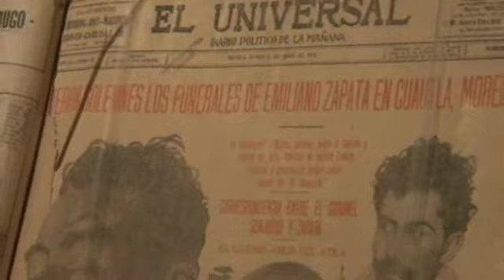Emiliano Zapata revive en exposición de héroes anónimos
Un total de 60 fotografías y decenas de documentos personales de antiguos "zapatistas", hombres y mujeres que lucharon al lado del revolucionario mexicano Emiliano Zapata (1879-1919).